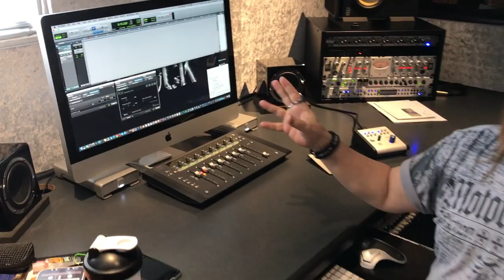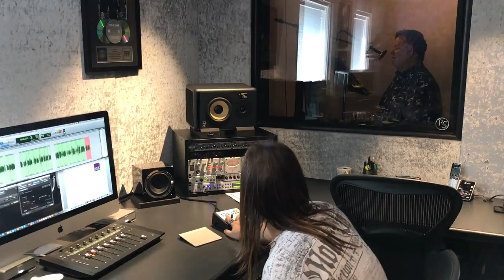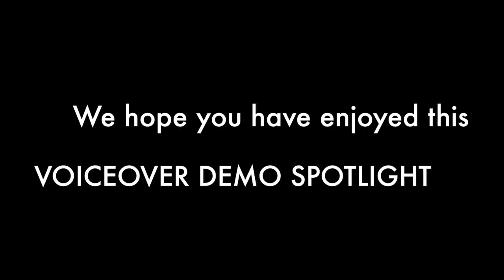Recording A Voice Over Demo That Rocks w/ Scott Rummell | Top TV Promo & Movie Trailer Voice Actor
We're in the studio recording a commercial voice-over demo reel with the super talented voice actor, Scott Rummell. In this episode of "Voice Over Demo Spotlight" we are taking you behind the scenes and showing you how to record a pro voice over demo that rocks!

You hear Scott Rummell's voice every single day on TV promos for shows on CBS, ABC, Fox , Showtime and other networks too, Scott is also one of the "top five" movie trailer voice actors in the country.

Right now he's on huge move trailer campaigns like: IT, Blade Runner, Dunkirk, Kidnap, Wonder Woman and many many many more.
to learn more about him.

It is a very rare experience to get to watch someone at this level of success do what they do in the studio, so we hope you enjoy this very special Voice Over Demo Spotlight with Scott Rummell.